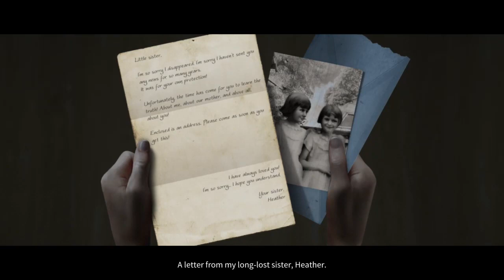Finally got ture fear.forsaken souls part 2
Ture fear part 2 is on Xbox and a really good game